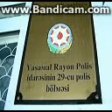Idiot criminal in Syd Azerbaijan as Usa